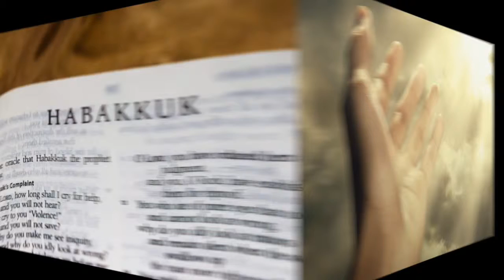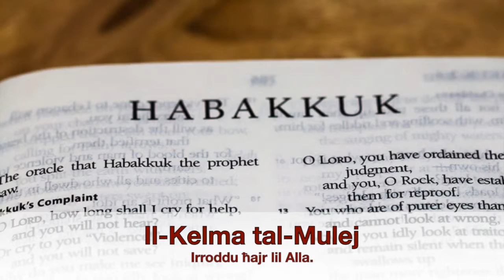Is-27 Ħadd ta' matul is-sena. Sena Ċ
Qari tal-Liturġija tas-27 Ħadd ta' matul is-sena. Sena Ċ